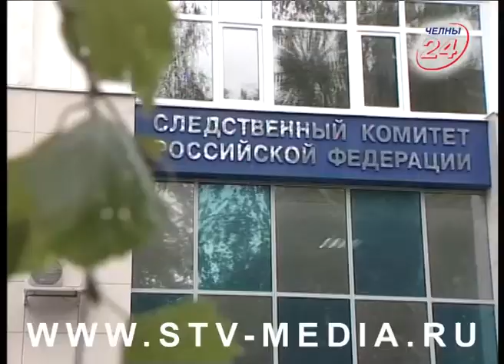В бассейне «Альбатрос» утонул юноша